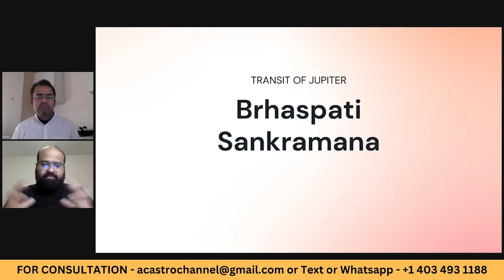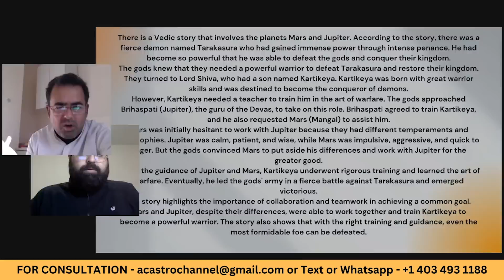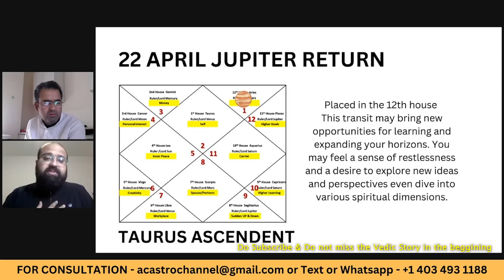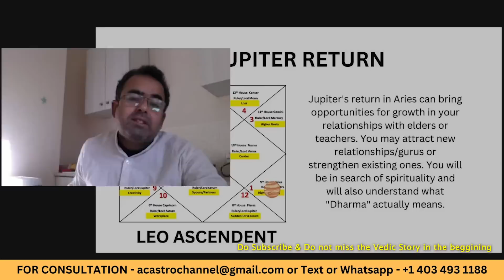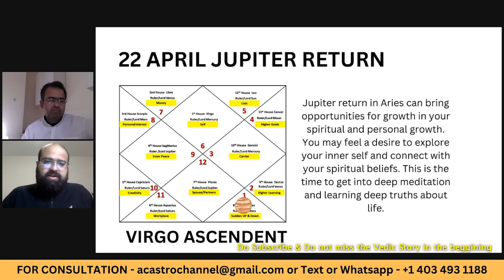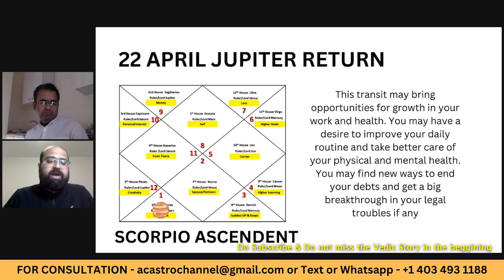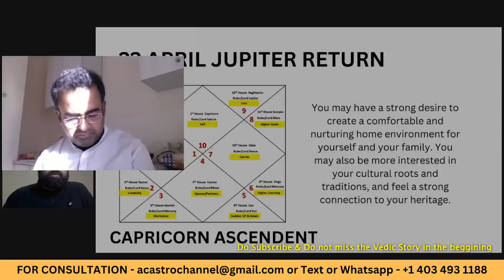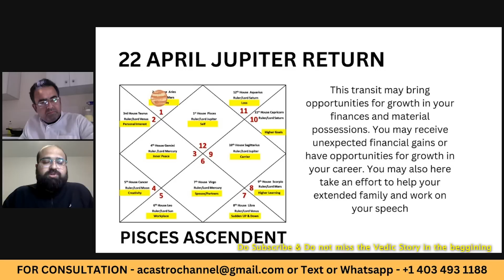22 April 2023 Jupiter Return in Aries All 12 Ascendents after 12 years brings Major Transformations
On 22 April 2023 Jupiter will Enter Aries after completing a 12 year cycle what would be the results for Jupiter return for all 12 signs Brihaspati Return , Guru Chandal Yoga Guru Return